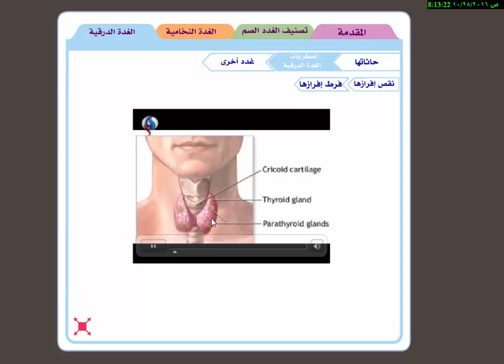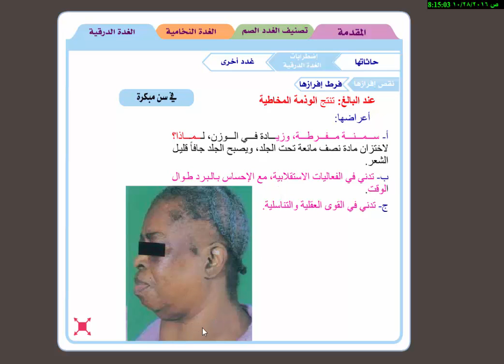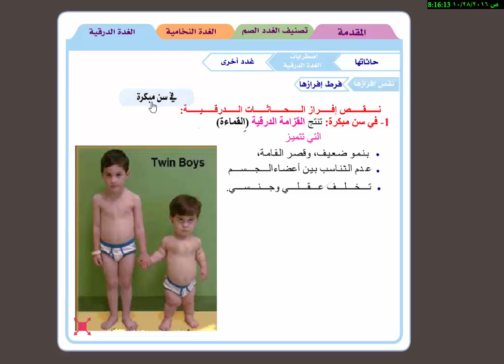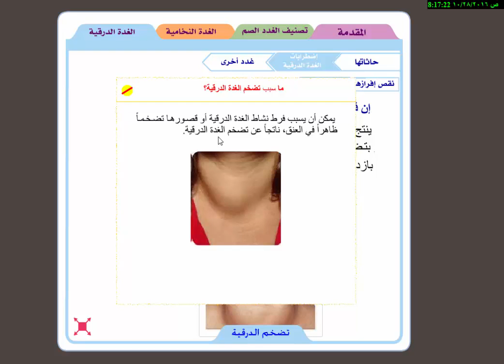اضطرا بات الغدة الدرقية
الصف الثالث ثانوي
مناهج سوريا
مؤسسة الياسر التعليمية على الرابط